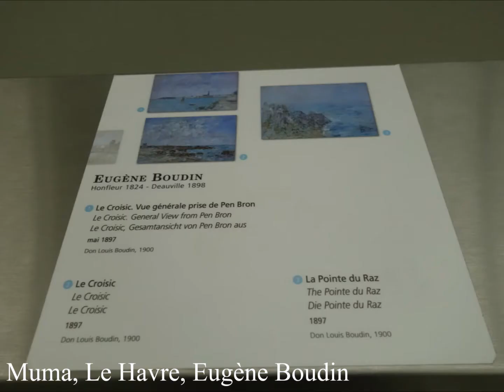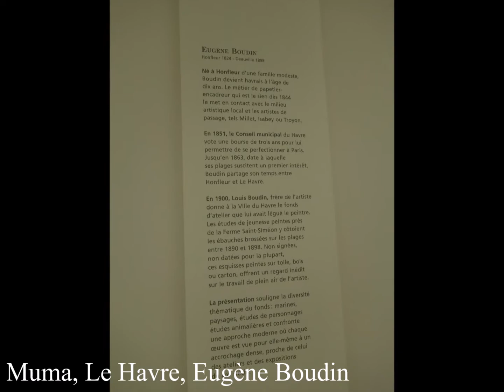2019, France, Le Havre, Musée Muma, Eugène Boudin, by HabariSalam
Merci et A+ ...